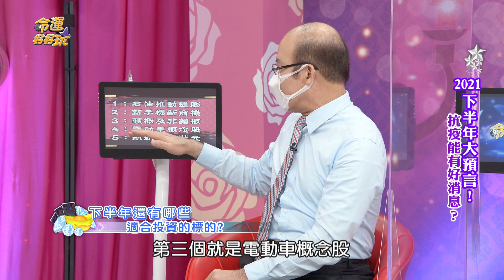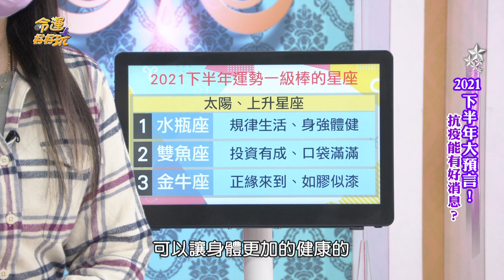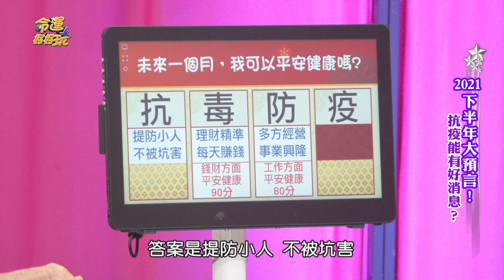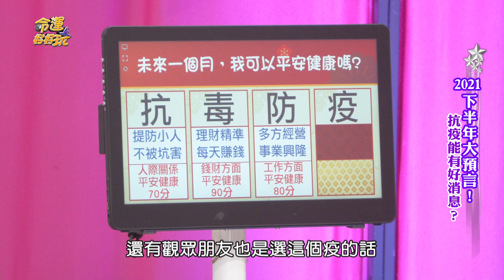【精華版】台股新高還有行情！五大標的卡位布局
趕不及上航運股的朋友你們還有其他選擇，賴憲政爆下半年有行情的標的。